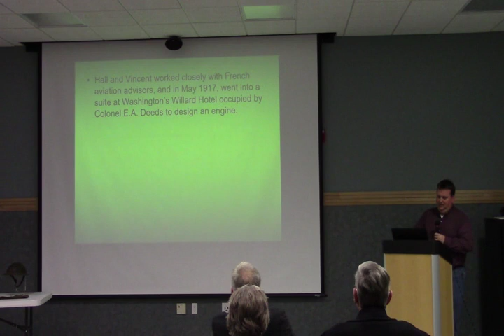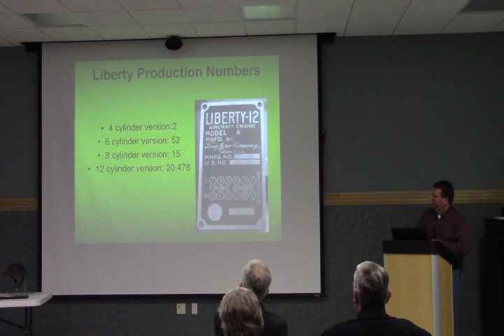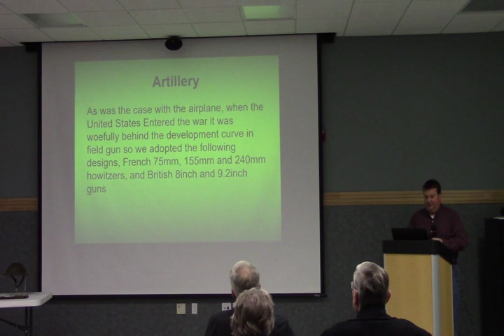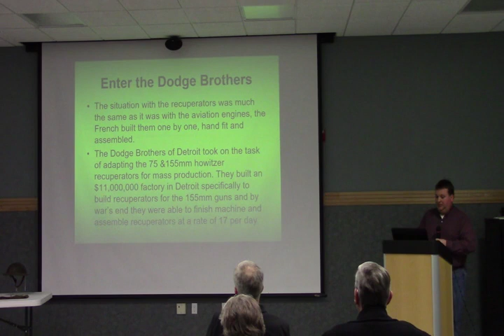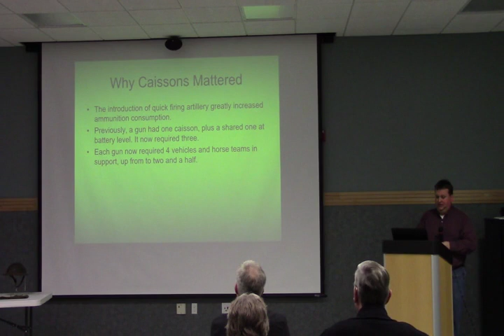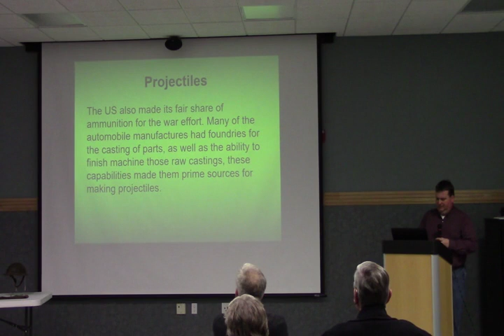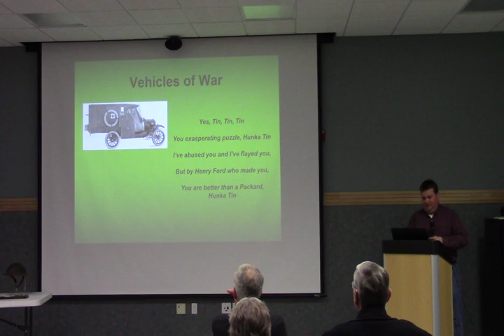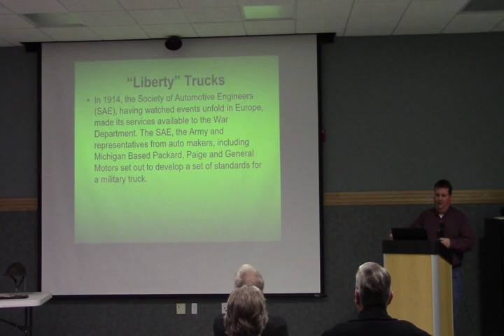Dress Rehearsal Arsenal Democracy Part2 Converted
The presentation looks at the role played by Michigan’s industry in the First World War. Focused topics include the Ford Eagle Boats, Fisher made DH-4 airplanes, Liberty Engines, Dodge Recuperators for French 75’s, American Car caissons and more. Learn how Michigan’s industry responded to the nations call in 1917. We will also discuss the de-centralization of military procurement and the creation of the Detroit Ordnance District. This 3-part video was created on November 29th, 2019, at the Grosse Pointe Public Library. The presenter was Chris Causley from the Michigan Military Technical & Historical Society. Part 2 is approximately 30 minutes in length.